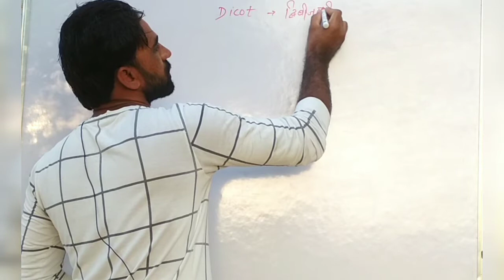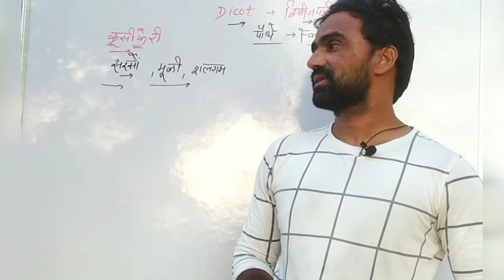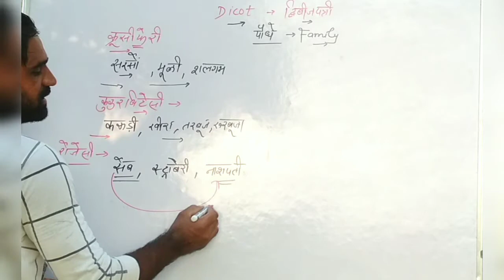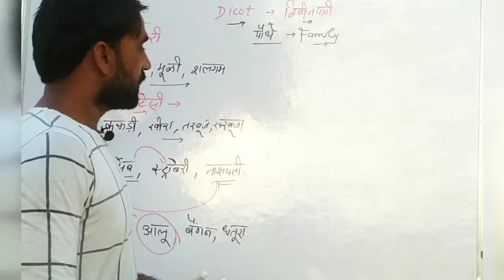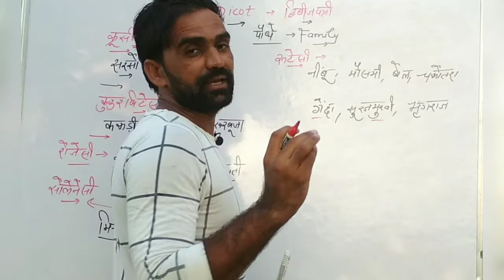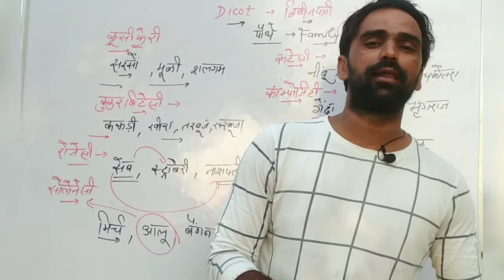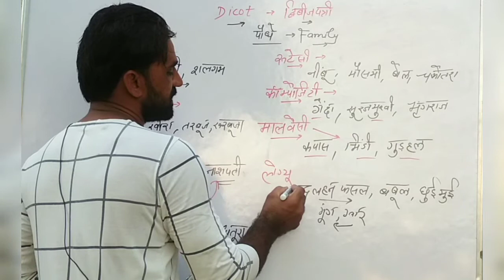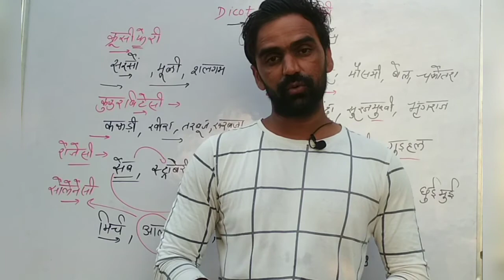dicot Family BiologyMostImportant scienceImportantquestions द्विबीजपत्री फैमिली